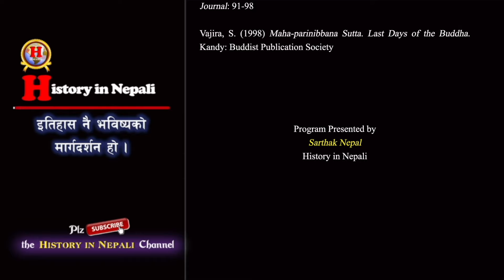GH 188 || How did Guatam Buddha die? || The Last meal of Buddha || Death of Buddha - Parinirvana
The death of Gautam Buddha is known as Parinirvana i.e. complete Nirvana. Buddha and his followers came to Kushinagar and there Cunda invited Buddha to dinner. Cunda served food to Buddha and Buddha took a little part of it. It is believed that the food given by Cunda contained poison thus Buddha was in great pain. He comforted the pain through meditation but it triggered the death of Buddha.

History in Nepali is a critical source for learning the History of Nepal and the World based on reliable sources. Each content is backed by references. The main aim of this channel is to provide historical knowledge of Nepal and the world for students, researchers, and ordinary people who want to know the facts about historical events. The main contents are:
* Kirat Period
* Lichhabi Period